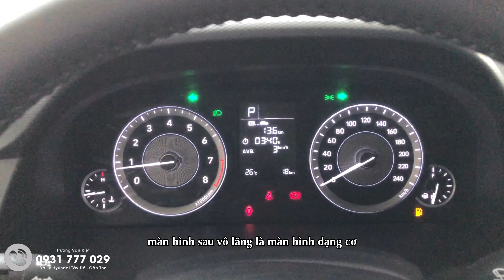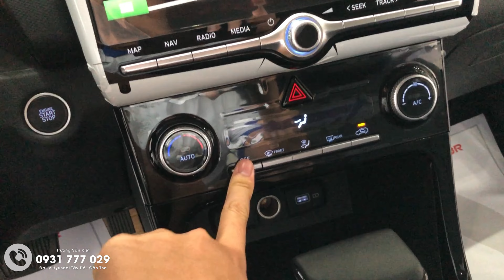Tiết Kiệm Hơn 70 Triệu Đồng | Khi Mua CRETA Trong Thời Điểm Này | CRETA 2023 ĐẶC BIỆT TRẮNG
TIẾT KIỆM HƠN 70 TRIỆU ĐỒNG | KHI MUA CRETA TRONG THỜI ĐIỂM NÀY
Kính gửi QUÝ KHÁCH HÀNG, trong video này tôi sẽ báo giá xe, và giới thiệu chi tiết về Creta 2023 Đặc Biệt nhập khẩu nguyên chiếc
Trong tháng 11/2023 có chương trình ưu đãi là Giảm tiền mặt & Tặng gọi phụ kiện chính hãng từ Hyundai
Video này tôi sẽ giới thiệu về các nội dung như:
00:00 Giá lăn bánh vs trả góp Creta 1.5 Đặc Biệt
03:00 Ngoại thất Creta 1.5 Đặc Biệt
04:57 Nội thất & Tiện nghi Creta 1.5 Đặc Biệt
07:10 An toàn & tiện nghi Creta 1.5 Đặc Biệt
Link bài viết liên quan:
1. Cài đặt vs Sử dụng tính năng Smart Sense | HYUNDAI CRETA CAO CẤP | Đầy Đủ và Dễ hiểu
2. Chi tiết về HYUNDAI CRETA CAO CẤP đã về đến Hyundai Tây Đô | Giá 730 triệu | Màu Trắng
3. Hướng dẫn 04 tính năng HỮU ÍCH trên Creta 2022 Đặc Biệt | Chi tiết & Dể hiểu
✅ Đạ𝚒𝚕ý 𝙷𝚈𝚄𝙽𝙳𝙰𝙸 𝚃Â𝚈 ĐÔ-𝙲Ầ𝙽 𝚃𝙷Ơ
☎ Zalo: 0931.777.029